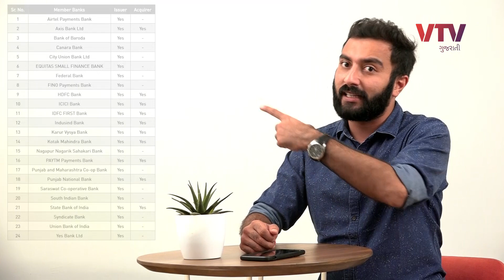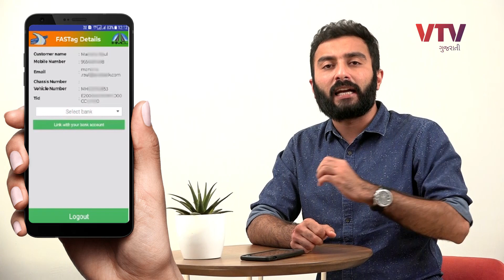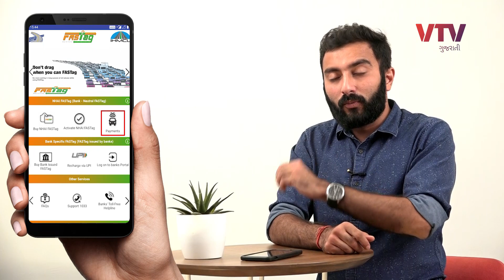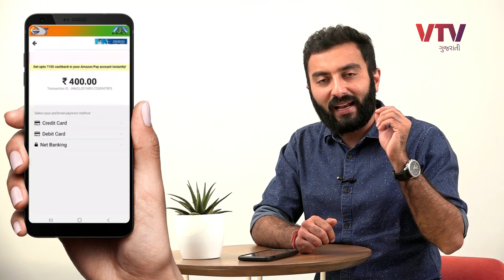NHAI તરફથી FAStag લીધો છે તો આ ભૂલ ન કરતા, નહીંતર પસ્તાશો | EK Vaat Kau